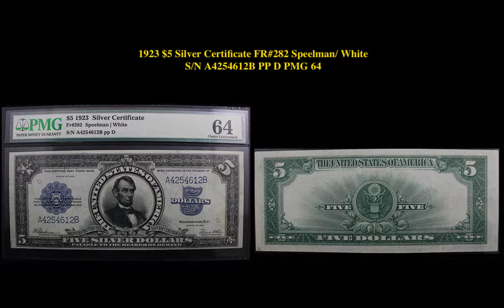Collectors Corner: Weekly Currency Picks – Week of July 24, 2017